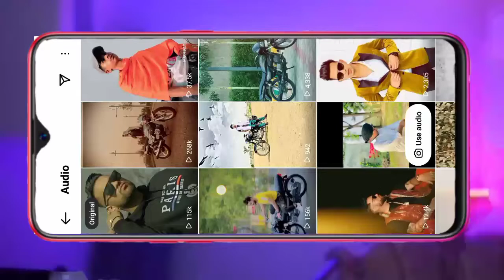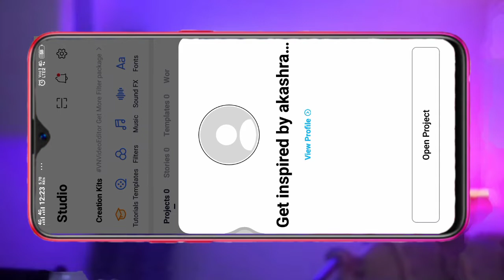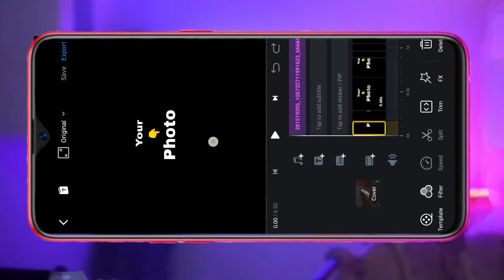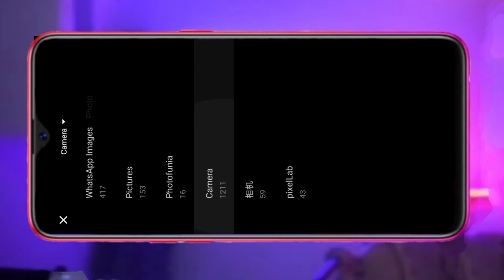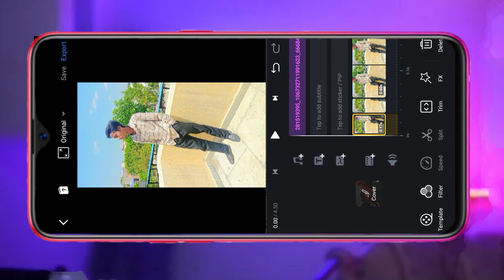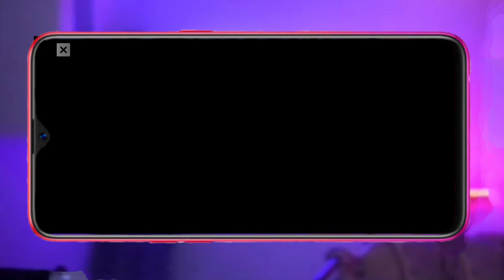Velly Na Velly Na Karan Aujla |Velly Na Song ReelsTrending Reels Editing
reels me video kaise banaye
reels
reels ads instagram
reels ads
reels trending songs
reels video
reel world 9
reels instagram
reel bani mandir ke get pe
reel rejects
reel editing app
reel editing effects
reel edit
reel effect in instagram
reel english song
reel editor app
reel edit tutorial
reel editing app in iphone
reel editing in alight motion
reel editing telugu
reel editing tamil
reel editing trend
reel editing text
viral reels songs
viral reels
viral reels
viral reels songs
viral reels music
viral reels songs hindi
viral reels kaise banaye
viral reels songs english
viral reels channel
reels viral video banana sikhe
instagram viral reels kaise banaye 2022
new viral reels kaise banaye
instagram viral reels kaise banaye editing
trending reels songs malayalam
trending reels new
trending reels pushpa
trending reels english songs on instagram
trending reels on insta
trending reels on instagram how to make
trending reels songs kannada
trending reels songs marathi
trending reels video instagram
trending reels song 2021
instagram story settings
instagram account settings
instagram story tricks
instagram app
instagram filters for boys
instagram growth
instagram keyword research
instagram reels shayari photo
instagram reels
instagram reach increase
vn tutorial edit
vn app se editing kaise kare photo
vn app edit
vn video editor
vn vines
vn video editing malayalam
vn app se photo ki video kaise banaye
vn app edit
vn app
vn app video editing malayalam
vn app editor
vn app se video ko gallery me kaise laye
vn app edit
vn app
vn app video editing malayala

content in the video then you can simply content in me  on -Instagram👉akashrandhawa_1m
And within 12 hours this video